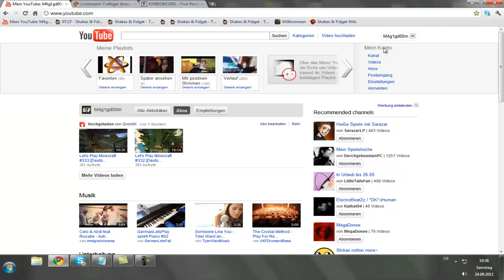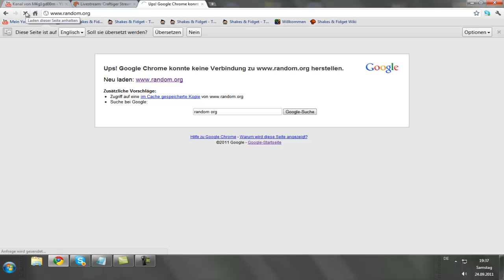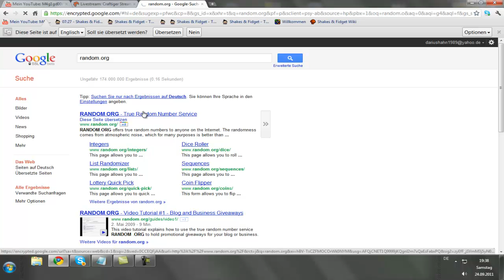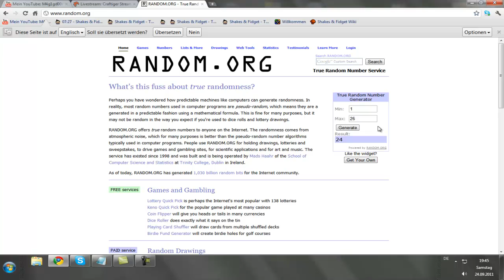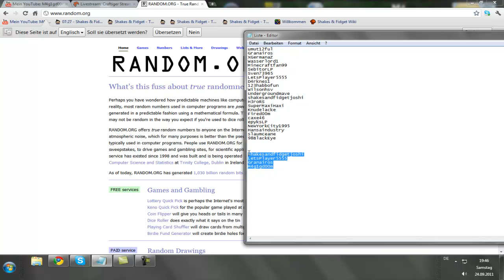Auslosung & Gildensuche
Suchen Gilde D: